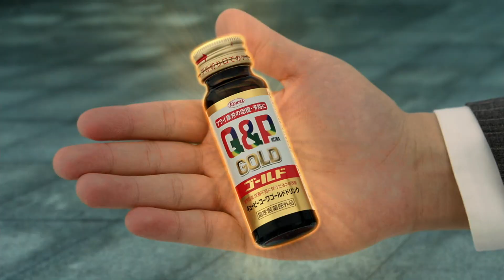Kowa Q&P KOWA GOLD ゴールド CM 「GOLD POWER」篇 15秒